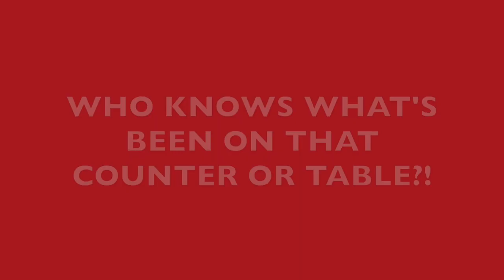Portable Workspace Bag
Take your stuff with you in this amazing little bag.   It opens out to cover the surface you're working on, so you stuff never has to touch a surface that you don't know is CLEAN!

Spread your stuff out, get your stuff done, pack it back up, take it home, and toss the bag in the wash.   Your stuff stays squeaky clean, and you didn't have to paw through the black hole of a regular bag.